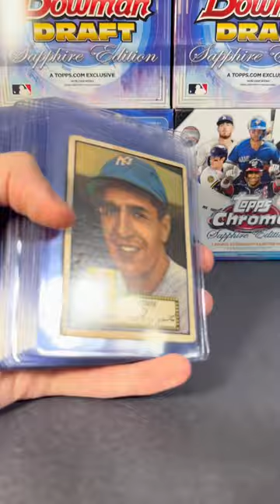26 Card PSA Order Preview